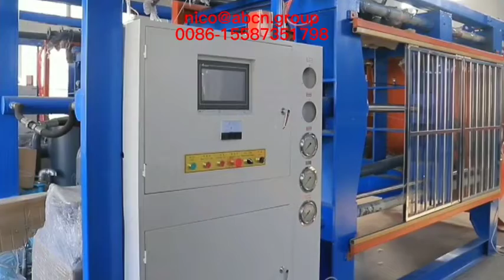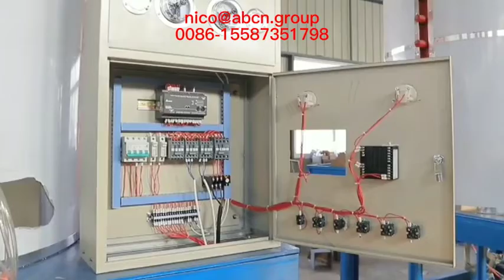máquina de embalagem geral eps，linha de produção de embalagens gerais eps，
máquina de teto eps，
linha de produção de teto eps，
equipamento de cornija exterior de construção eps，
máquina de cornija exterior de construção eps，
linha de produção de cornija exterior de construção eps，
linha de produção de embalagens de canto eps，
equipamento de cornija eps，
linha de produção eps cornija，
equipamento de embalagem elétrica eps，
máquina de embalagem elétrica eps，
linha de produção de embalagens elétricas eps，
equipamento de flutuadores de pesca eps，
linha de produção de flutuadores de pesca eps，
equipamento de vagem de flores eps，
máquina de vagem de flores eps,
linha de produção de vagens de flores eps，
equipamento de embalagem geral eps，
máquina de embalagem geral eps，
linha de produção de embalagens gerais eps，
equipamento de geoespuma eps，
máquina de geoespuma eps,
linha de produção eps geofoam，
equipamento de capacete eps，
linha de produção de capacete eps，
máquina de capacete eps,
equipamento eps hourdis，
linha de produção eps hourdis，
equipamento de caixa de gelo eps，
máquina de caixa de gelo eps，
linha de produção de caixa de gelo eps，
equipamento de bloco de inserção eps，
máquina de bloco de inserção eps，
linha de produção de bloco de inserção eps，
equipamento de espuma perdido eps，
equipamento de paletes eps，
linha de produção de paletes eps，
equipamento de painel sanduíche eps，
equipamento de bandeja de semeadura eps，
máquina de bandeja de semeadura eps，
linha de produção de bandeja de semeadura eps，
equipamento de flutuação de isopor eps，
máquina de flutuação de isopor eps,
linha de produção de flutuação de isopor eps，
equipamento de painel de telhado térmico eps，
linha de produção de painel de telhado térmico eps，
máquina de painel de telhado térmico eps，
equipamento de painel de aquecimento por piso radiante eps，
máquina de painel de aquecimento por piso radiante eps，
linha de produção do painel de aquecimento por piso radiante eps，
equipamento de teto eps，